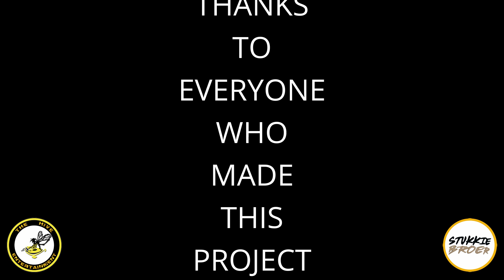TAYLUX - MEMORIES AND DREAMS EP (LIVE PERFORMANCE EDITION)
E.P. out on:
AudioMack:

Video and Editing done at The Hive Studios.